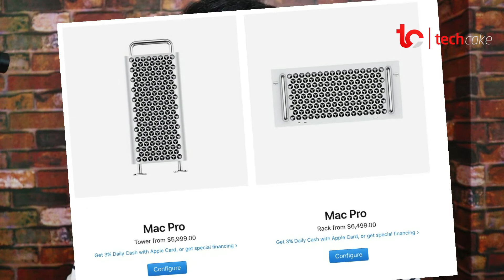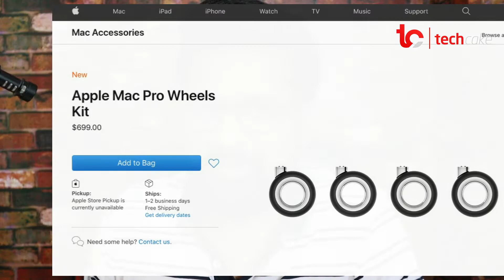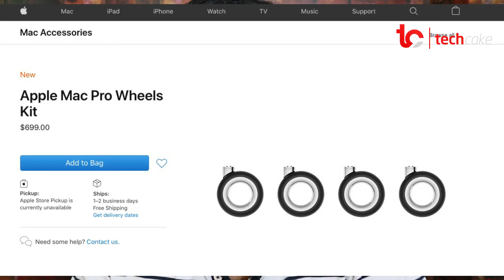Apple Mac Pro Wheels Kit - 4 ചക്രത്തിനു 52,000 രൂപ !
Apple - 4  ചക്രത്തിനു 52,000 രൂപ!